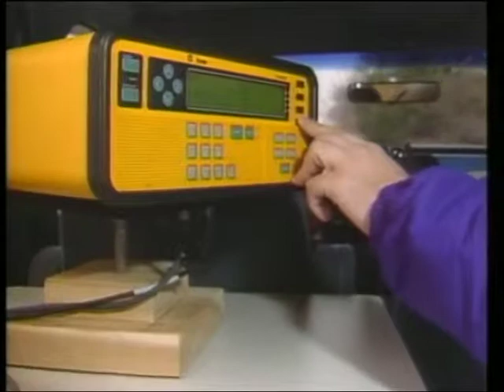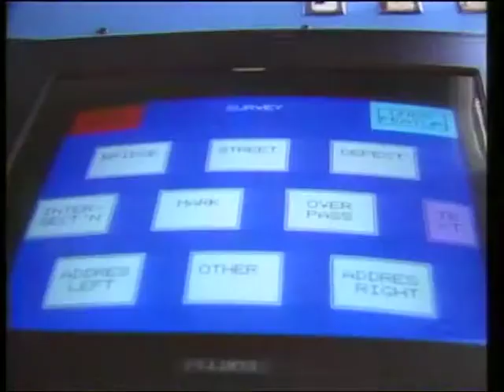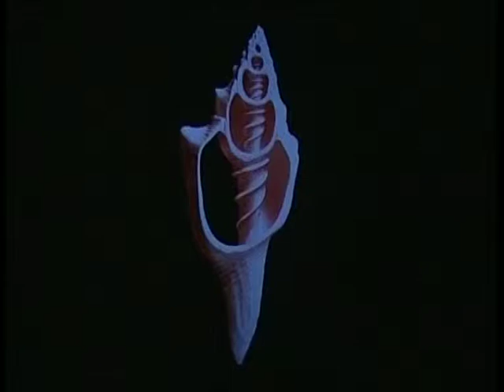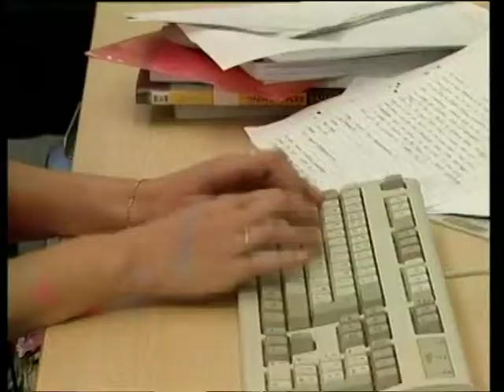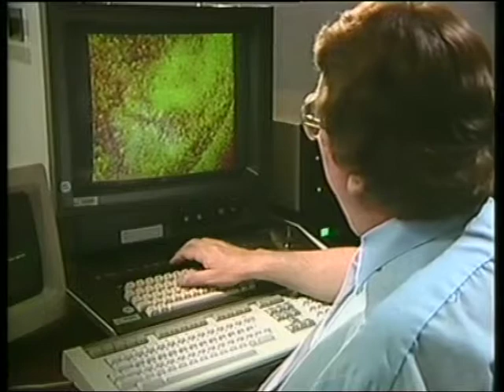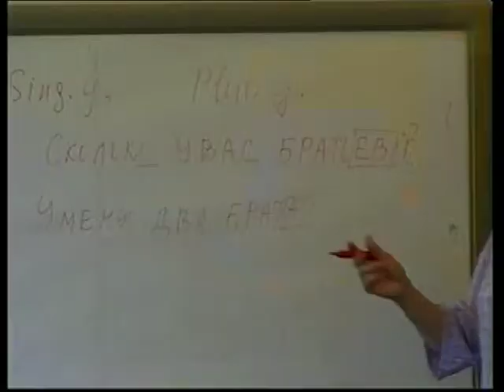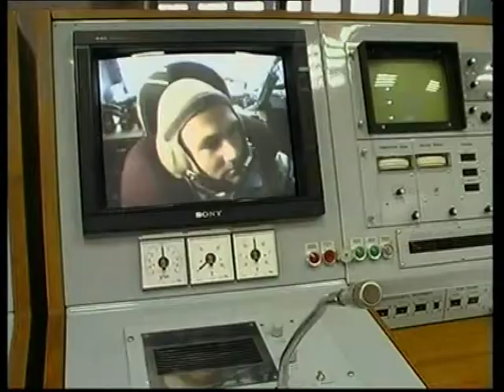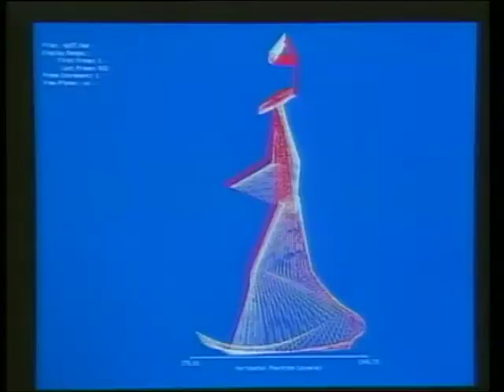Earth Exhibition, Unmasking the Sun, Russia Delta Mission, and More!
Earth Exhibition: a look at some pictures sent into space in 1977 to show aliens what life is like on earth.

Unmasking the Sun: here scientists dedicate their lives to
finding out details about the sun and how it affects us.

Russia Delta Mission: we visit the beginnings of a space
program in Russia called the delta mission.